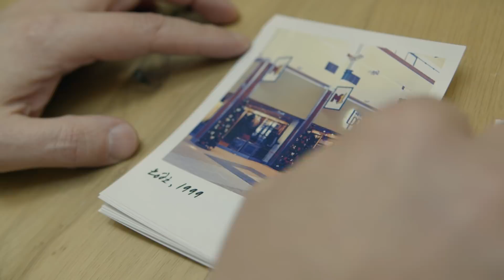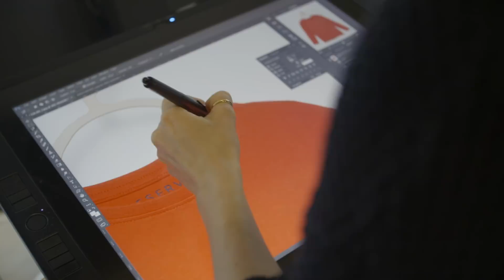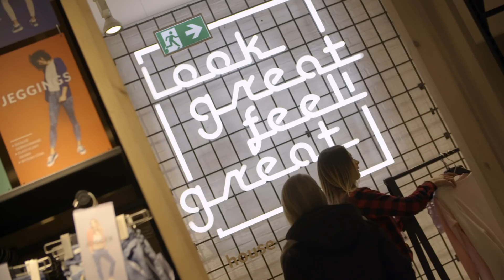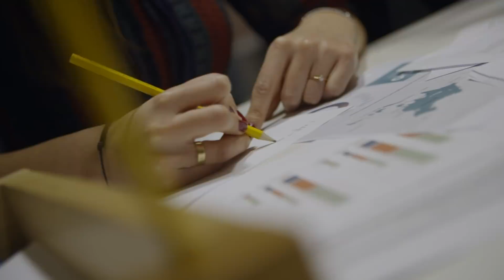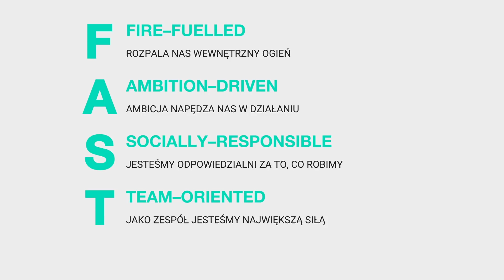LPP - Dobre, bo polskie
Dobre, bo polskie — to hasło przyświeca LPP w tworzeniu projektów i prowadzeniu firmy. Reporterzy TVP3, w serii o takim właśnie tytule przybliżali swoim widzom historię oraz funkcjonowanie naszej firmy. Z materiału dowiecie się, od czego zaczynaliśmy, jak wygląda praca w LPP i dlaczego z dumą powtarzamy, że jesteśmy polską firmą.